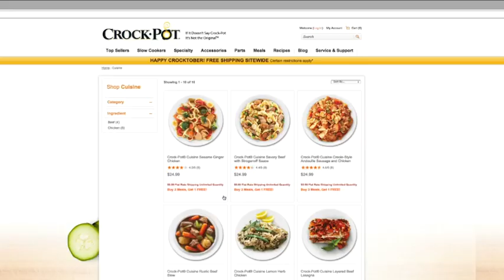Crock-Pot® Cuisine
Crock-Pot® Cuisine Meal Kits are handcrafted from our kitchens to yours, preparing meals just as you would. Our chefs scrupulously select ingredients, hand chop meats and vegetables to exactness for the recipes they’re preparing, and then meticulously pack each kit with care. Crock-Pot® Cuisine Meal Kits truly bring homemade taste and style to your table, so you can savor every bite as if it were made by you.